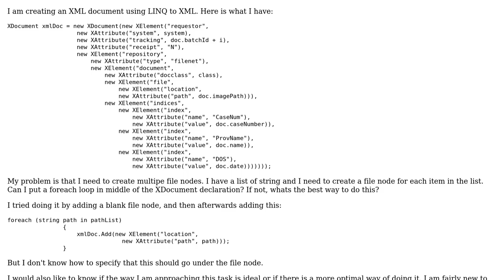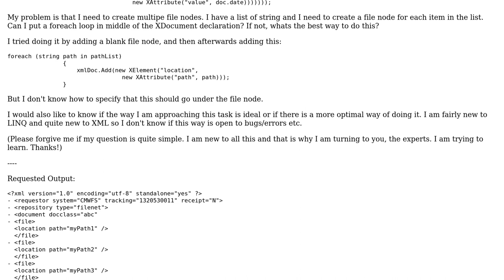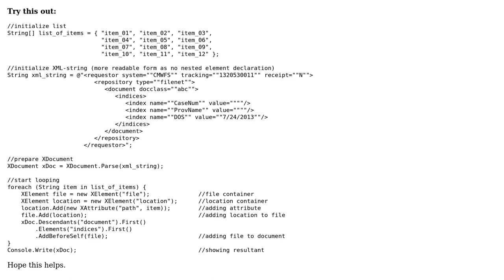Create XML doc using LINQ to XML with foreach loop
With thanks & praise to God, and with thanks to the many people who have made this project possible! You are responsible for your own actions.